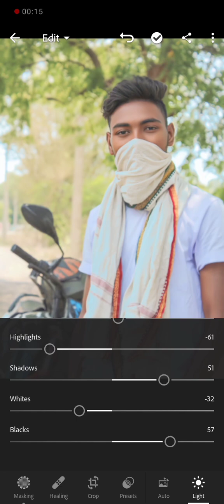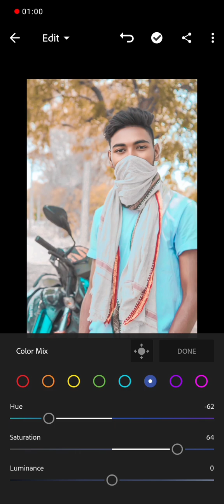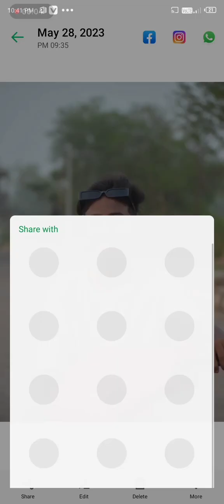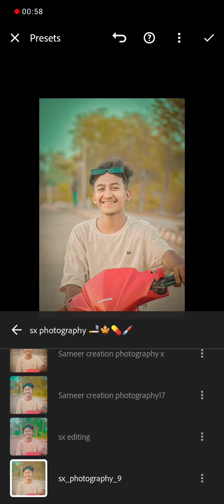Lightroom me Presets kaise Banate hai//Mobile se📱Lightroom presets/lightroompresets